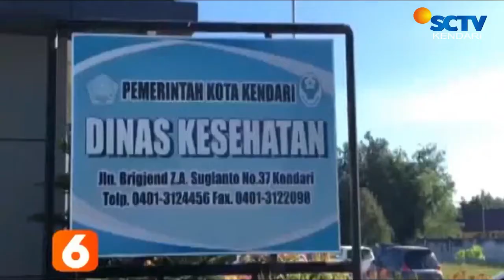Target Vaksinasi Anak Di Kendari Mencapai 38.000 anak || LIPUTAN SCTV KENDARI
DINAS KESEHATAN KENDARI / MENERIMA DATA 38.000 LEBIH ANAK SEKOLAH DASAR DAN MADRASAH MENJADI TARGET VAKSINASI ANAK 6 HINGGA 11 TAHUN //
SETELAH MENDAPAT PERSETUJUAN PENCANANGAN VAKSINASI TERHADAP ANAK / DINAS KESEHATAN GENCAR MELAKUKAN VAKSINASI DI SETIAP SEKOLAH DASAR DAN MADRASAH DI KENDARI//
SEJAK PENCANANGAN VAKSINASI ANAK PADA 19 JANUARI 2022 LALU / DARI 830 ANAK / YANG SUDAH DI VAKSIN BARU MENCAPAI 390 ANAK//
DINAS KESEHATAN MENGAKUI / YANG MEMBUAT VAKSINASI ANAK DI KENDARI TIDAK BERJALAN SIGNIFIKAN KARENA MASIH ADA ANAK BELUM SIAP UNTUK MELAKSANAKAN VAKSINASI //
TIM GABUNGAN SATGAS COVID-19 KENDARI / AKAN MEMBERI PEMAHAMAN KEPADA ORANG TUA PENTINGNYA VAKSINASI TERHADAP ANAK //